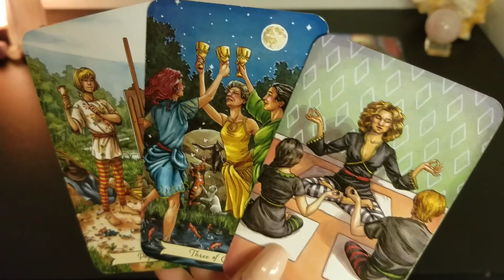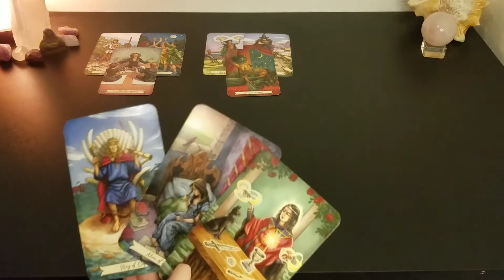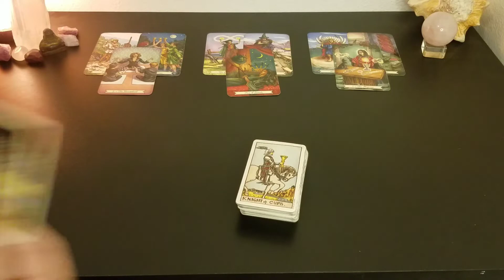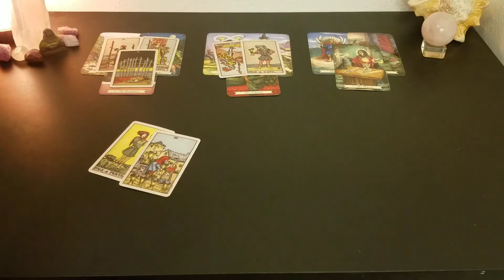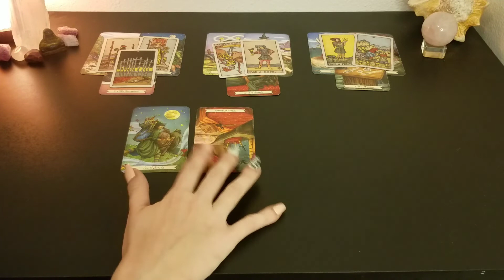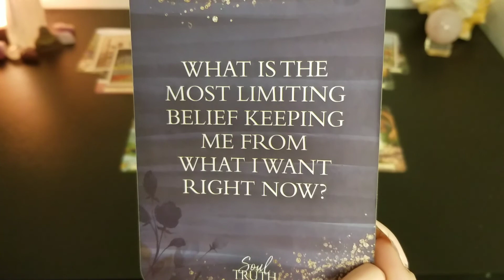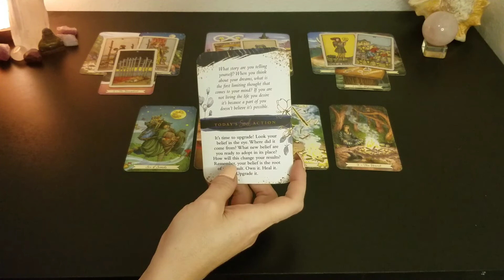♓️ Pisces | A need to decide soon. Stay or go. | weekly tarot 📚 | Aug 15-21